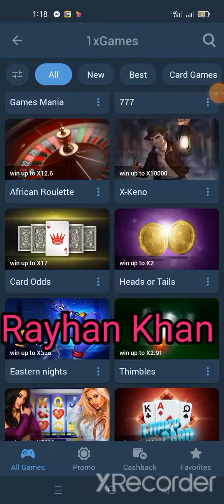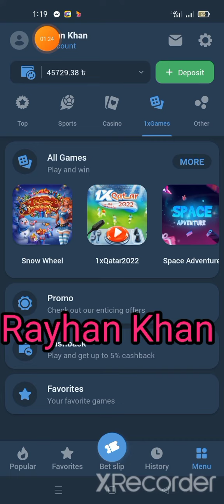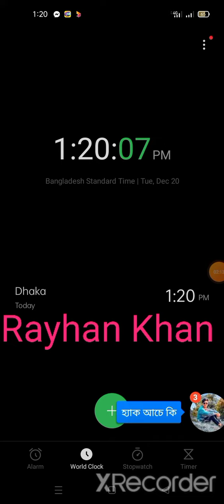this is new version thimbles hack 1x Apps 🔥🔥🔥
message my Facebook and telegram